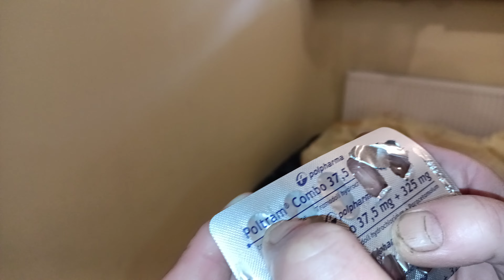Zbyszek znakomicie sobie radzi i kupił telewizor w hurtowni#vlog#shorts